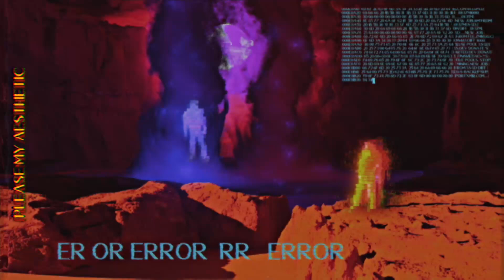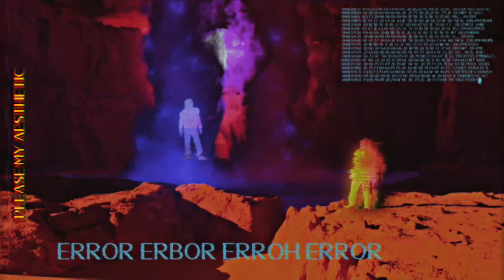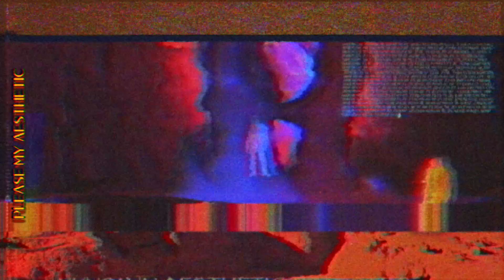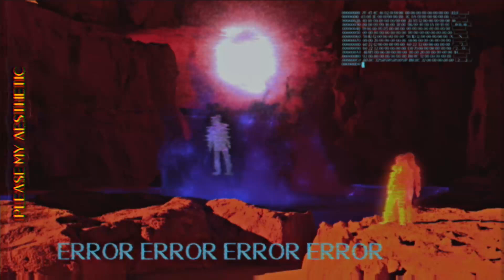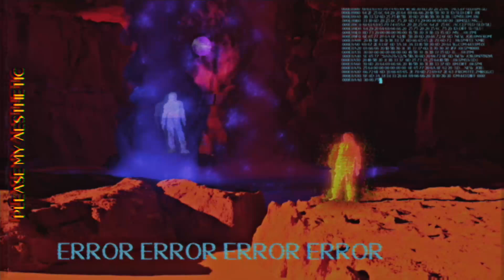PMA Quarkdo - remake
PMA - Quarkdo - Remade without using AI, the original video had some AI in it, I am remaking all the videos that used AI.